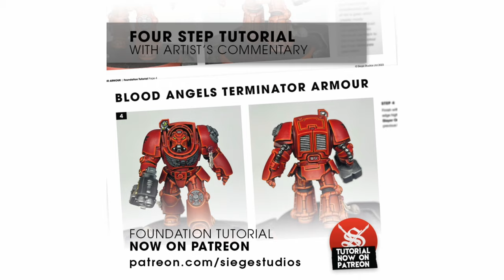THIS will LEVEL UP your Warhammer painting!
Paint Perspective Podcast 38, featuring... How to LEVEL UP your painting skills, at any level of experience or skill.

How can you level up your painting? This week, we are joined by Paul from behind the scenes at Siege Studios! Paul is an OG veteran of the hobby from the early days in the 1980’s, and he is here to share with us his journey; picking up the brushes after a 15 year hiatus. In this thought provoking episode, you will learn how to change your mindset and approach critically improving your painting, forging the path for growth as a beginner or intermediate painter.

Also in this episode, we discuss some awesome new Warhammer miniatures which have been revealed in the past few days, answer our listeners comments about the best brush sizes, our question of the week which this week is focused varnishing both display and gaming miniatures, and of course share some of our hobby hacks!

Chapters (main topic is around 31 mins)

0:00:00 Intro
0:00:30 Our guest!
0:02:11 Kroot Lone-spears
0:05:47 Terminator Captain
0:09:16 Endryd Haar
0:12:41 Painting 16 Mordian Tanks
0:19:12 Hobbying in the 80s
0:25:40 Preserving your brushes
0:27:55 Raven Guard are D tier
0:29:10 Alternate basing schemes
0:31:49 LEVEL UP your painting
0:36:34 Turning points of improvement
0:47:07 Steps to take as a beginner
0:54:55 THIS moment changed it all
1:03:56 QOTW: Should you varnish models?
1:13:29 HH: Planning painting sessions
1:17:31 Support the show